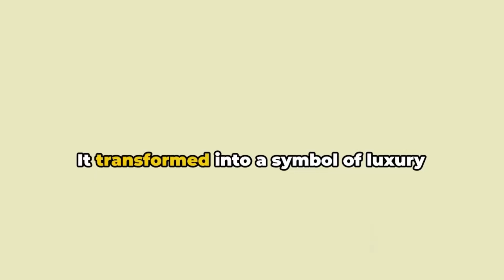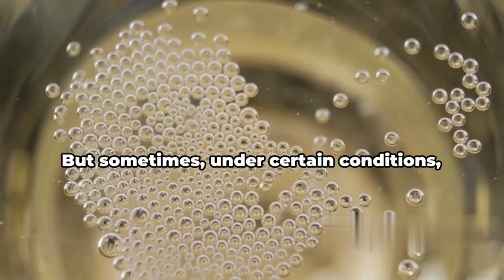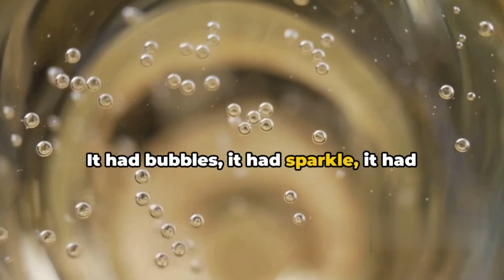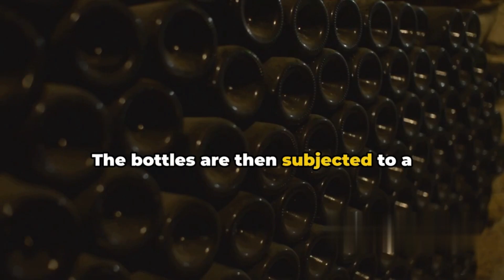Get Ready to POP Open the Surprising History of Champagne!🥂🍾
Welcome to the sparkling world of Champagne! 🥂 In this video, we uncork the fascinating history and evolution of this iconic drink that has come to symbolize celebration, luxury, and indulgence. From its accidental discovery by monks in the Champagne region of France to becoming the drink of royals and celebrities, we explore the rich story behind every bottle of bubbly. Learn about the unique method of production, the legends surrounding its invention, and the global impact Champagne has made in the world of wine. Raise a glass with us as we dive into the effervescent magic of Champagne! 🍾✨